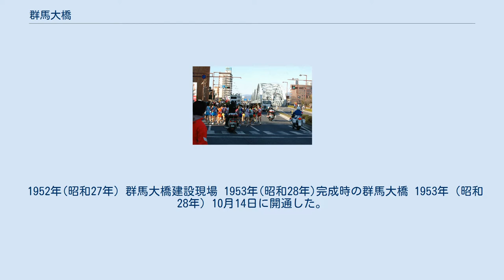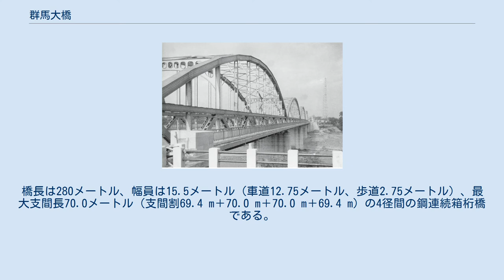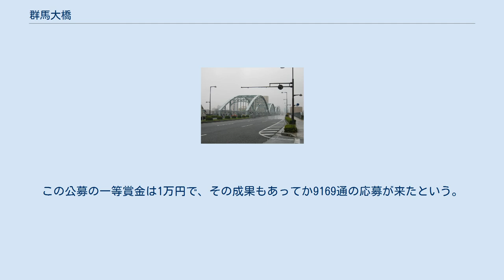群馬大橋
2009年のニューイヤー駅伝にて 群馬大橋（ぐんまおおはし）は、群馬県前橋市大手町1丁目と同石倉町間の利根川に架かる国道17号の密接する2本の道路橋である。
下り線が1953年（昭和28年）竣工の橋、上り線が1997年（平成9年）竣工の橋となっている。
橋の管理者は国土交通省関東地方整備局高崎河川国道事務所である。
本橋梁の旧橋は特定非営利活動法人シビルまちづくりステーション（旧称ITステーション市民と建設）による「関東地域の橋百選」に選出されている。
 1952年(昭和27年) 群馬大橋建設現場 1953年(昭和28年)完成時の群馬大橋 1953年（昭和28年）10月14日に開通した。
ワーレン型補剛トラス構造を持つ4連の鋼下路ランガートラス橋の一等橋である。
橋長は280メートル、車道幅員は9.0メートル、歩道幅員は2メートル×2、最大支間長は69.5メートル。
 下流にある旧橋の利根橋が老朽化したため計画され、事業主体は群馬県で、 工事は県内初のニューマチック・ケーソン工法で行われた。
下部工は鹿島建設、上部工は横河橋梁（現横河ブリッジ）が行なった。
 1997年（平成9年）下流側に上り線専用の新橋が架設された。
橋長は280メートル、幅員は15.5メートル（車道12.75メートル、歩道2.75メートル）、最大支間長70.0メートル（支間割69.4 m＋70.0 m＋70.0 m＋69.4 m）の4径間の鋼連続箱桁橋である。
事業主体は建設省関東地方建設局、施工会社は日本鋼管（現JFEエンジニアリング）で、架設工法としてトラッククレーンベント工法が用いられた。
 新橋開通後は旧橋は下り線専用となり、上下線両方で5車線での供用となっている。
 橋名の「群馬大橋」は群馬県民の公募により決定された。
この公募の一等賞金は1万円で、その成果もあってか9169通の応募が来たという。